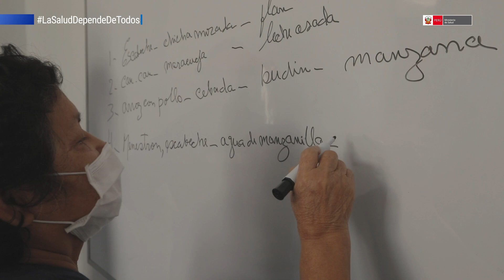Programa integral de rehabilitación para pacientes post COVID – 19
Acompañamos a los pacientes en su proceso de recuperación para superar las secuelas del coronavirus. Conoce el programa integral de rehabilitación post COVID-19 implementado por el Minsa en el Instituto Nacional de Rehabilitación.